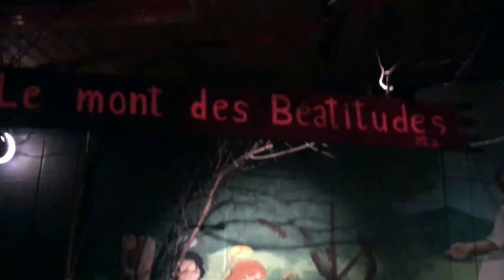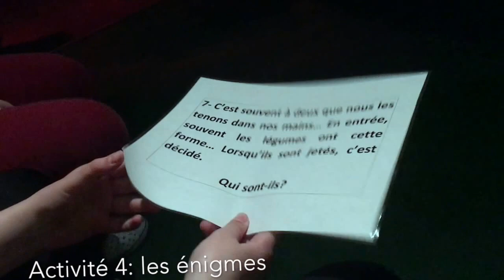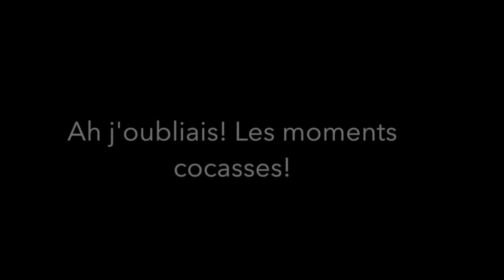VILLA DES JEUNES || MADAME SUNSHINE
A review of our day to "La Villa des Jeunes" in St-Augustin.
Students of the 6A and 6B class of les Ursulines de Québec.